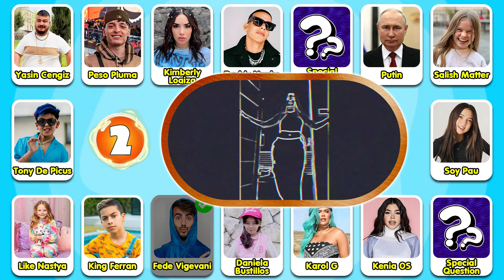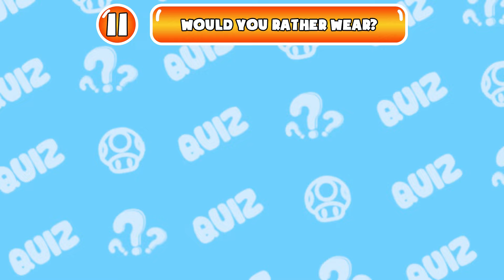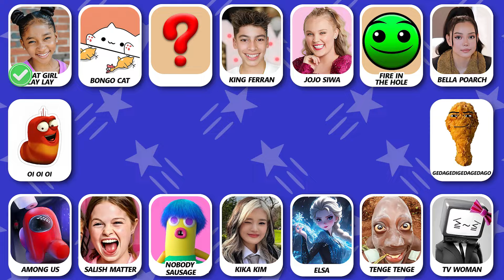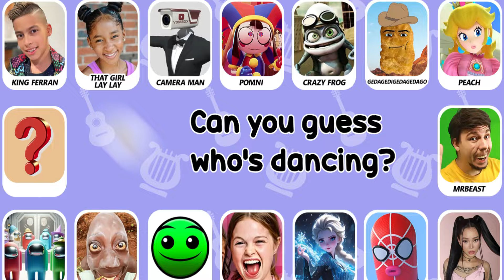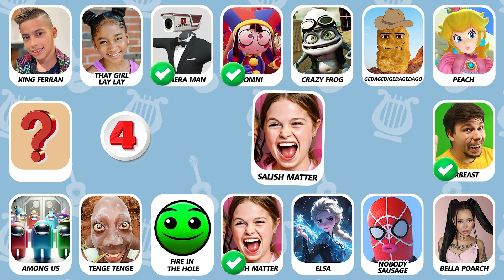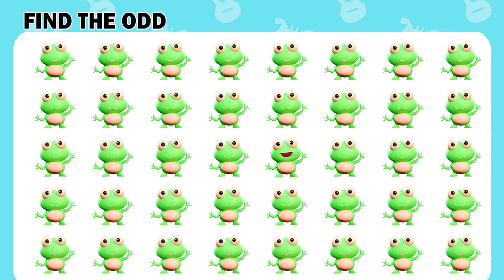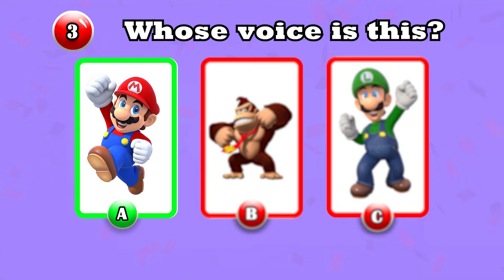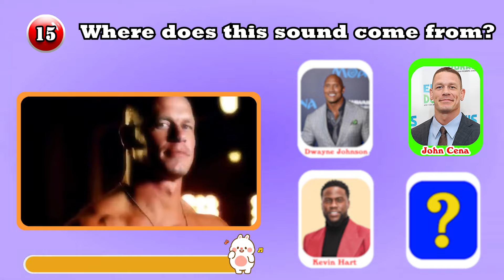Guess The Meme & Youtuber By SONG |Karol G,Salish Matter,Nidal Wonder,King Ferran,Shakira,Peso Pluma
Hello everyone
💎 Welcome to Amazing Quiz
💚 You are watching: Guess The Meme & Youtuber By SONG |Karol G,Salish Matter,Nidal Wonder,King Ferran,Shakira,Peso Pluma

Can you guess the meme or YouTuber based on the song? Featuring popular tracks by Karol G, Salish Matter, Nidal Wonder, King Ferran, Shakira, and Peso Pluma. Test your knowledge and see if you can match the songs to the right personalities!